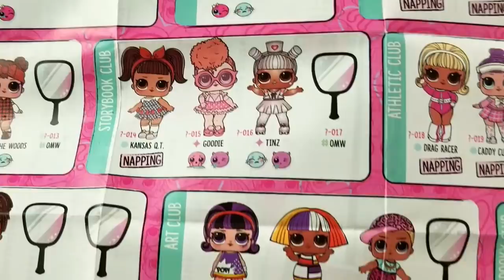جديد لول سبرايز فتح وأستعراض LOL SURPRISE DOLL